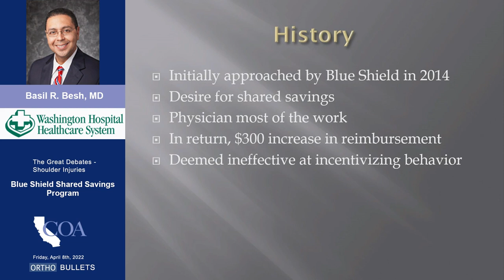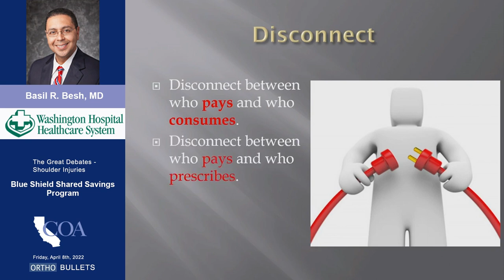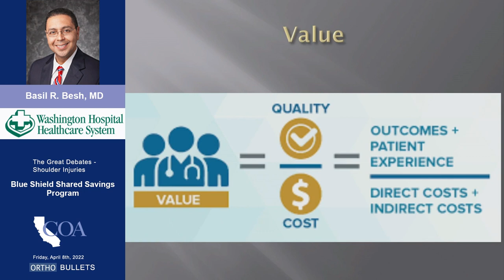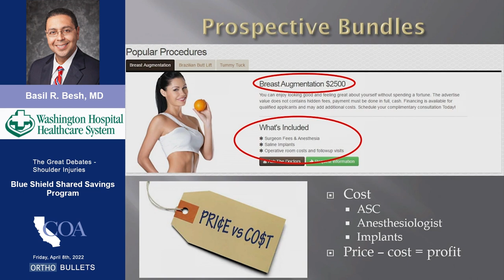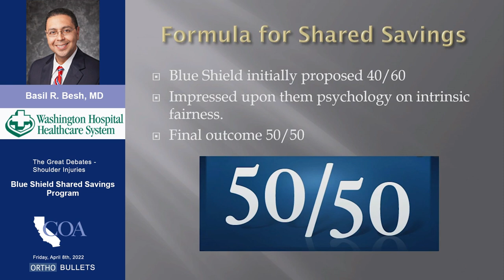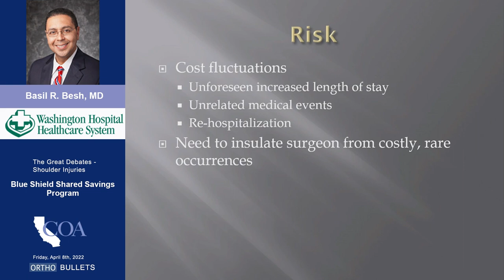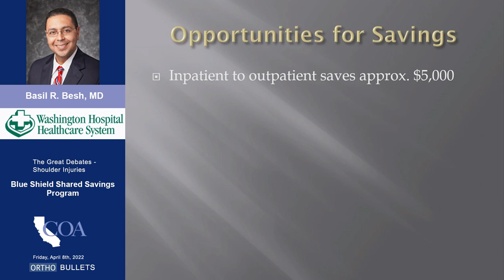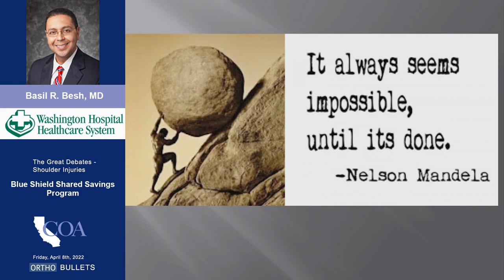Blue Shield Shared Savings Program - Basil R. Besh, MD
This video is from 2022 California Orthopaedic Association Annual Meeting.

If you'd like to learn more about Career Development, click here to view the topic on Orthobullets